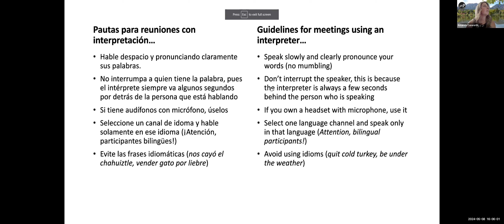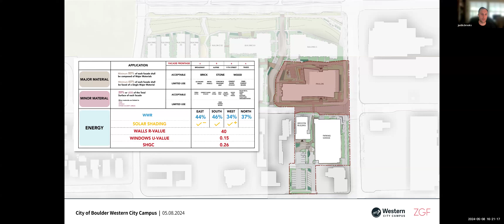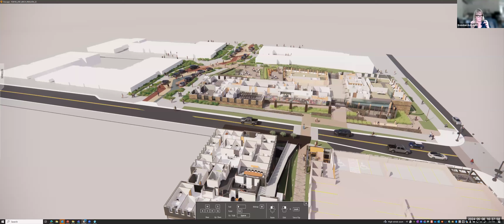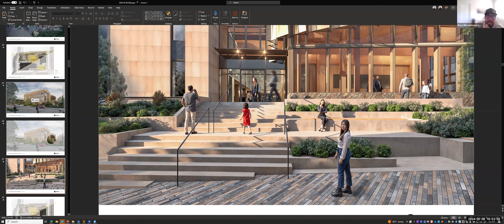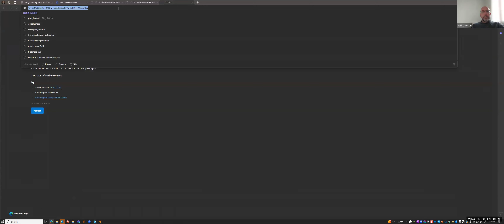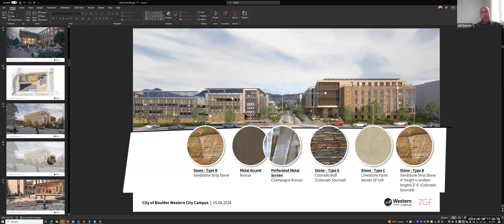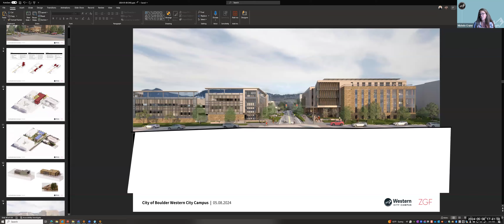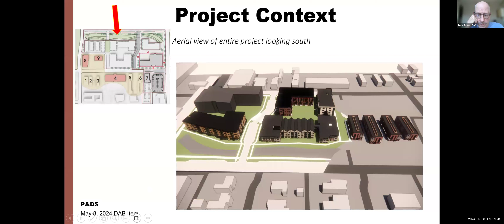5-8-24 Design Advisory Board Meeting